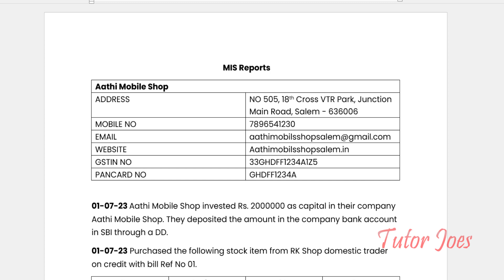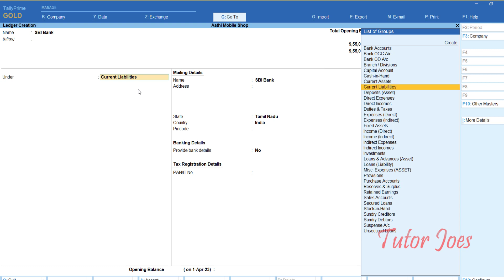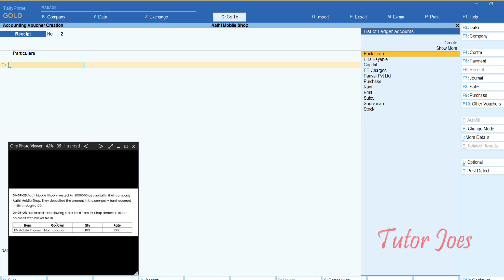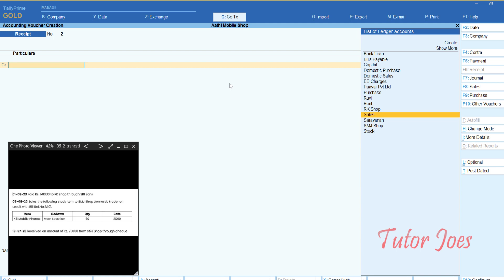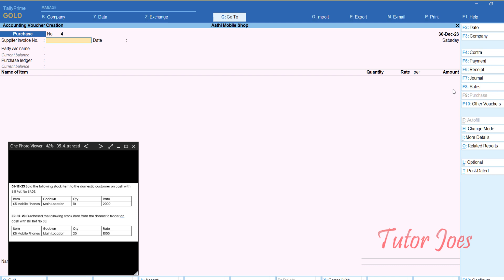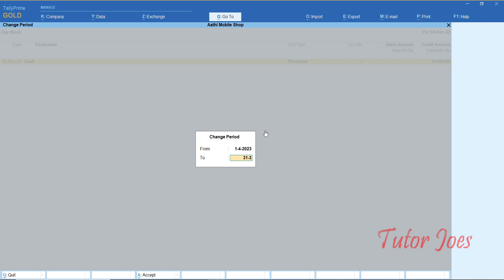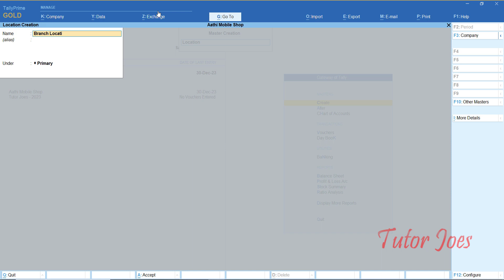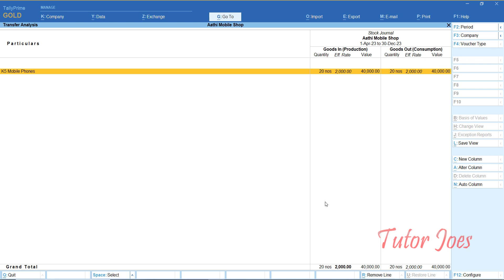Efficient MIS Reports: Streamlining Decision-Making with Data Analysis in Tally Prime Tamil